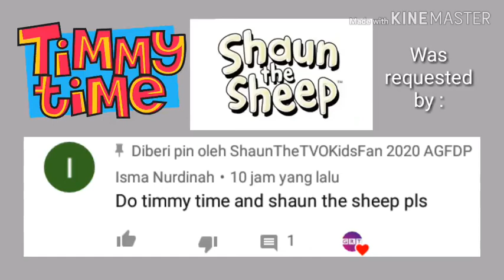Logo History #22 : Shaun the Sheep, Timmy Time and PBS Newshour